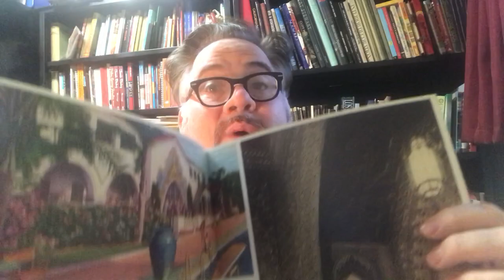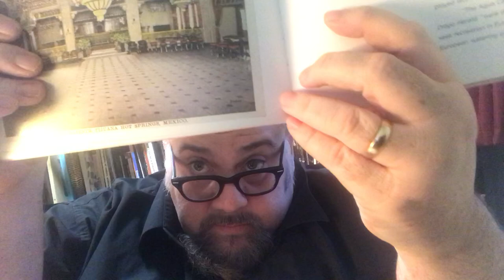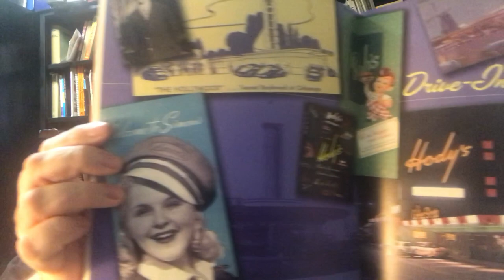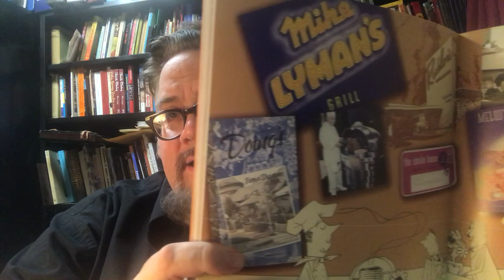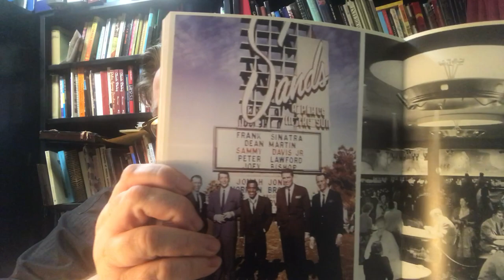Fifty Years of Architectural History with Chris Nichols PART 2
Join architectural historian Chris Nichols as he discusses some of the most important mid-century books that have made an impact on our architectural landscape in the past 50 years.

Purchase Chris' book "The Leisure Architecture of Wayne McAllister"